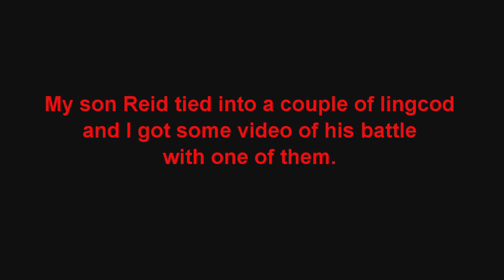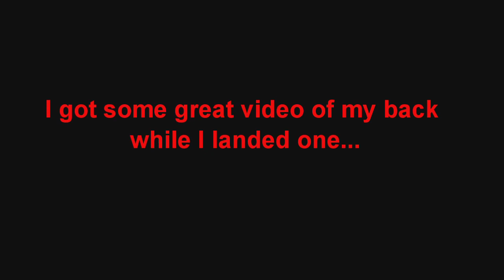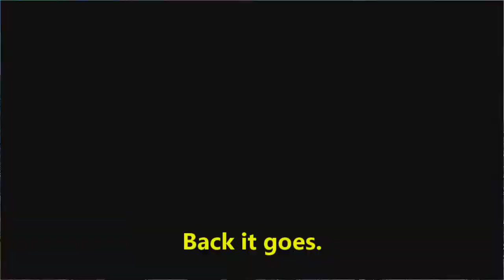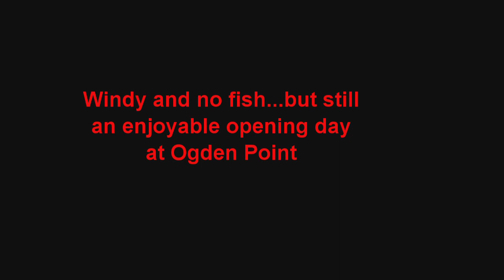Lingcod Opening 2019 at Ogden Point Breakwater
Fishing for lingcod at Ogden Point Breakwater in Victoria, B.C.,  on opening day, May 1,  2019.